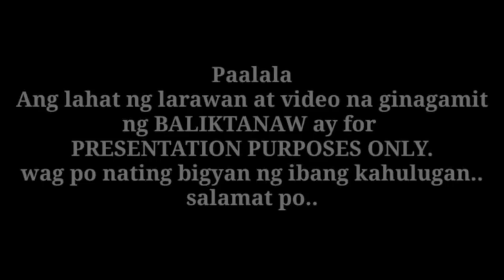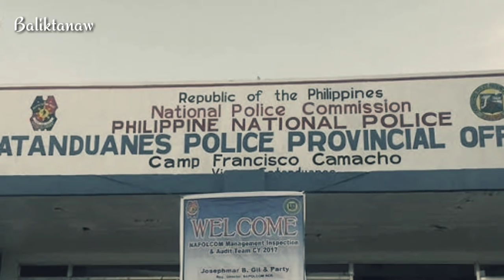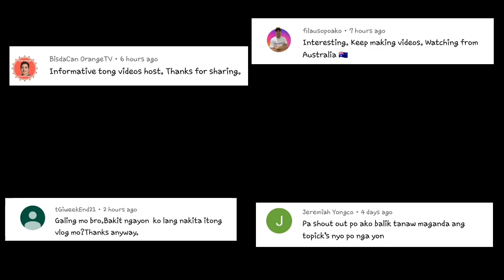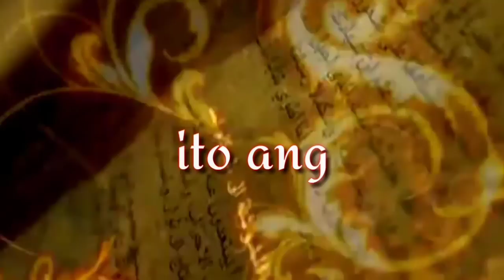Ang Mapangahas na Pag tugis kay Kumander Villapando | 2 Scout Rangers sa kuta ng mga kalaban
Ang mga bayani ay hinuhubog sa landasing kanilang napiling tahakin, hindi sa pamamagitan lamang ng kapangyarihang ipinagkakaloob sa kanila. Sila'y gaya ng mga lapis na unti unting nauubos sa bawat  pakikipaglaban, ngunit siguradong mag iiwan ng mga magagandang imahe sa ating mga buhay. Halika't mag BALIKTANAW tayo sa kwento ng taong minsan ng itinaya ang sariling buhay sa ngalan ng kapayapaan. hindi nag dalawang isip na pasukin ang pinaka delikadong misyon na ipinagkakaloob lamang sa mga  pinakamatatapang na mandirigma. sumuong sa pinakamapanganib na daan, hinalukay ang mga pinakaliblib na kuta ng kalaban mapuksa lang ang mga taong naghahatid ng takot sa bayan. Puksain mo ang puno kung nais mong mamatay ang katawan. Ang kwento ng sakripisyo ni Master Sergeant Francisco Camacho Sr.
Walang Iwanan: Ang Istorya ng kabayanihan.

Paano nag wakas ang katapangan ni BOY SANTA ROMANA | Lo' Waist Gang VS Big 4 Syndicate

Ang pag sagip sa mga bihag | Paano pinasok ni Captain Parcon jr ang kuta ng mga terorista

Kaya pala nag Pulis si PLt.col Jovie Espenido | Ang sekreto ng matikas na Poster boy ng Pangulo

Nang mag HARI ang Pilipinas sa mundo ng Basketball | FIBA All Star | Filipino Greatest of All Time